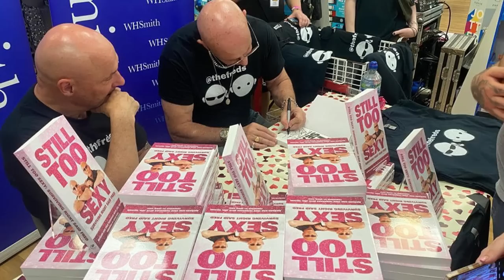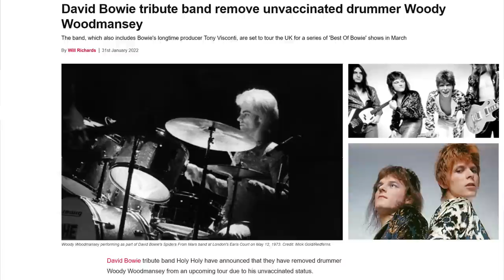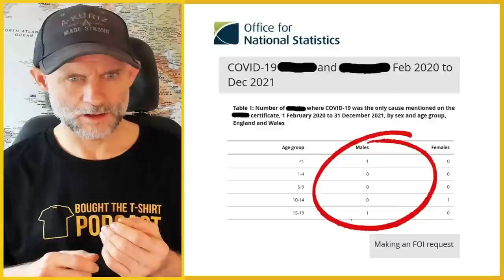Right Said Fred | Chris Thrall's Bought The T-Shirt Podcast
Buy the bestselling book: 'Still Too Sexy: Surviving Right Said Fred'

Right Said Fred are brothers Fred and Richard Fairbrass. They burst into the charts in 1991 with their perennial hit song, 'I'm Too Sexy'. That song became a world-wide smash and has been sampled by Drake and Beyonce. The band have had number one hits in seventy countries. As multi-platinum award winning artists and songwriters, their global sales total 30 million, with over 100 million plays on Spotify. They have writing credits on Taylor Swift’s ‘Look What You Made Me Do’ and Sofi Tukker’s ‘Batshit’. Their music has been featured in over 50 films and TV Shows, plus in excess of 100 commercials. They've won two consecutive BMI Awards and were nominated for the Best British Group at the Brit Awards. Their book, 'Still Too Sexy' is available now.

➱ Supergreens powder
➱ Nutribullet